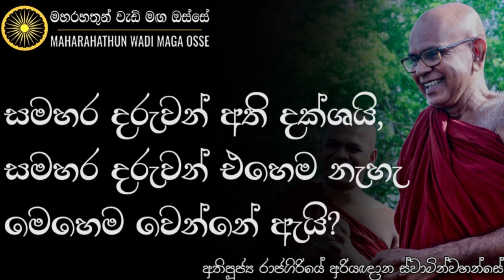සිසුවකු තුළ ඇති කුසල්, බලවත් කර ගන්නේ කෙසේද? | Ven. Rajagiriye Ariyagnana Thero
• සමහර දරුවන් අති දක්ශයි, සමහර දරුවන් එහෙම නැහැ. මෙහෙම වෙන්නේ ඇයි?

තෙරුවන් සරණයි!